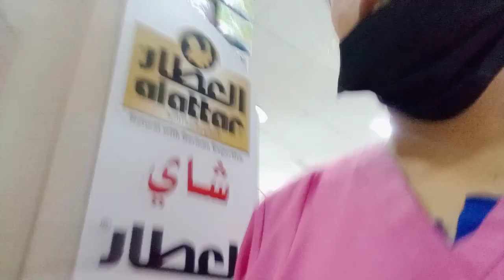Inutusan bumili Ng yugourt sa market